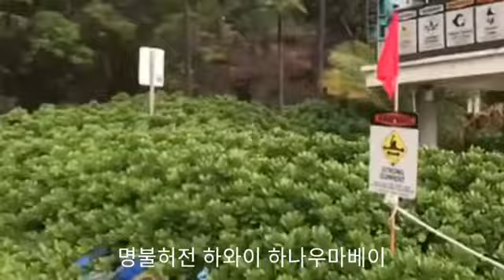이쁜누나 샤로테의 하와이여행 ★ 하나우마베이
하와이에서 가장 아름답다는 해변 하나우마베이..정말 아름다운 곳이었는데 오래 즐기지 못해 아쉬웠어요.